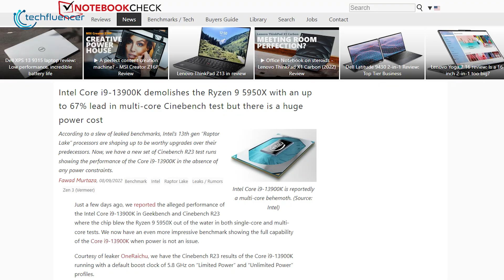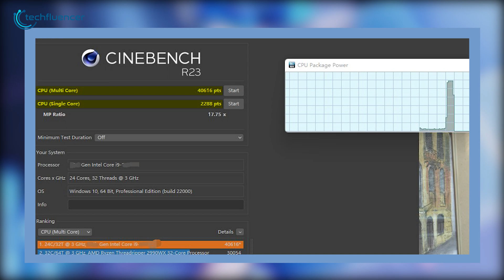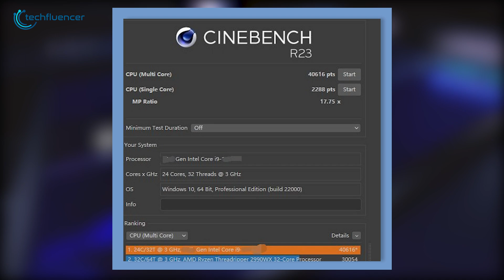Intel Core i9 13900K Breaks Record in Cinebench - AMD is in trouble!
Intel Core i9 13900K has just achieved a record-breaking score in Cinebench and things are looking pretty bad for intel. In this video, we talk about everything we know about the i9 13900k to help you understand how capable this CPU can be.